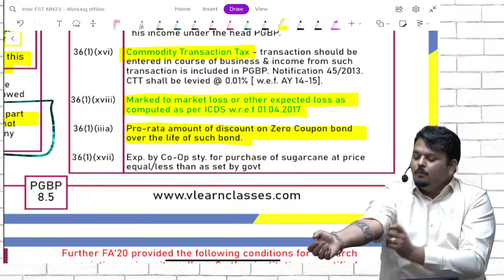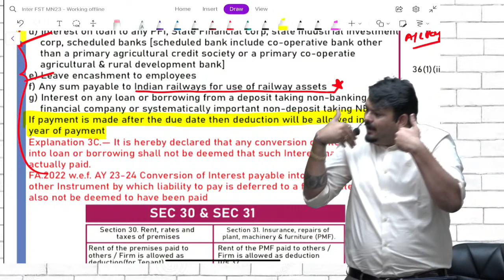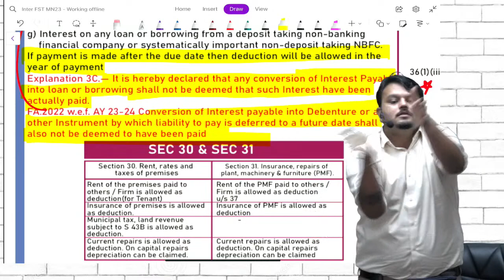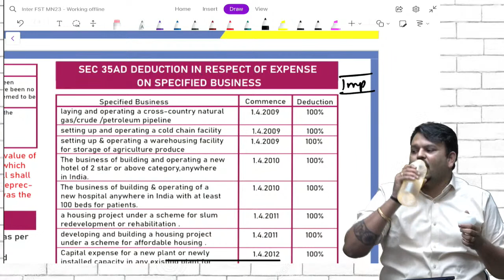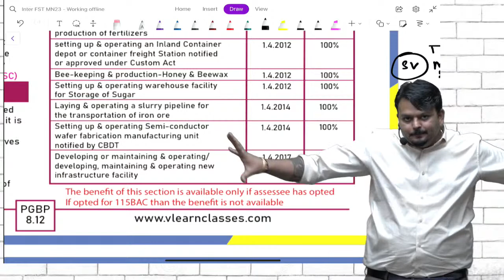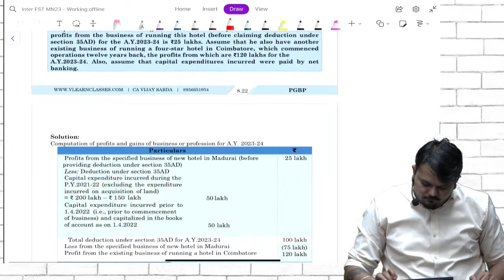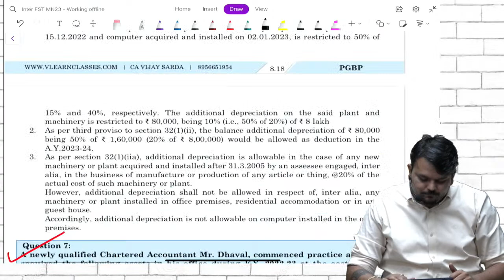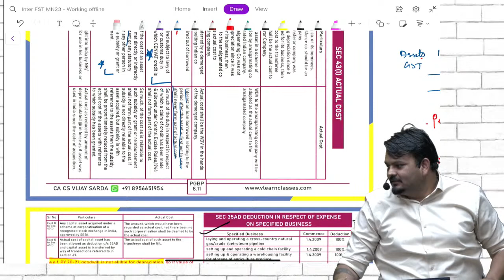CA Final Direct Tax Lecture 20 | Fast Track Batch For May 2023 | By CA Vijay Sarda | Ekatvam Academy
☎️𝐒𝐚𝐥𝐞𝐬: 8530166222 | 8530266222 | 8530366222 | 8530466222 | 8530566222 | 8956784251/52/53

Dear Student,
To achieve something you've never achieved before, you must become someone you've never been before. Please Keep Confidence in your efforts, Trust your instincts and never lose hope. Once, all the village people decided to pray for rain. On the day of prayer all people gathered and only one boy came with an Umbrella, that's Confidence. Trust should be like the feeling of a one year old baby when you throw him in the air, he laughs. because he knows you will catch him; that's Trust. Every night we go to bed, we have no assurance to get up alive the next morning but still you have plans for the coming day; that's Hope.

Confidence is not when you have answers for all questions, it is when you are ready for all questions.

I am sharing various resources below. Please use them to the fullest extent. Kindly read the email carefully.
1. Link for Marathon Revision Sessions - It Has Accounts, Maths, Law and BCK. Watch it carefully.

2. PDF of Various files used in Marathon, Law Question and Answers, Past Exam Papers + RTP and MTP all are available here

You can always revert in case you have any serious level of doubt. I wish you all the success and study hard to make your parents smile.